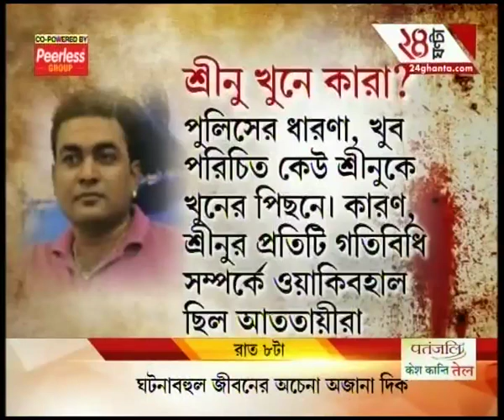Exclusive: Gangster Srinu Naidu's close-aide could possibly be involved in his murder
Exclusive: Gangster Srinu Naidu's close-aide could possibly be involved in his murder. To satisfy the demands of high-rise favourites of Bengali audiences, Zee 24 Ghanta brings all the latest headlines and news stories.